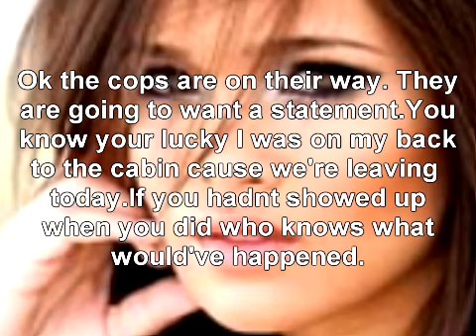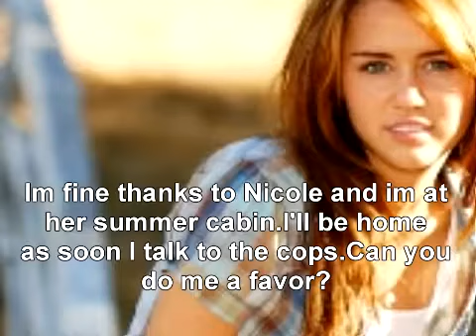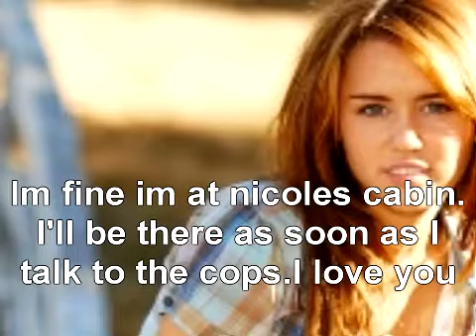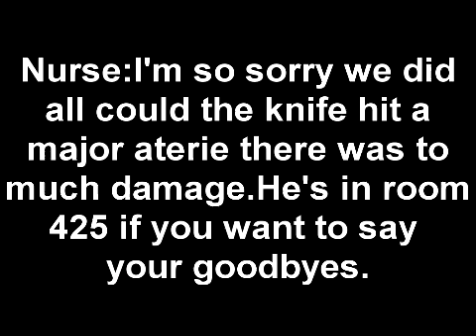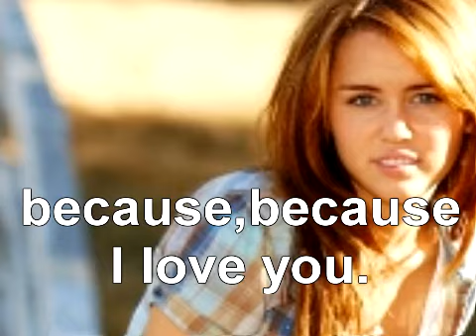Rescued Hearts Dying [Part 9]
This one is REALLY sad!! the next one is the last one! comment and enjoy